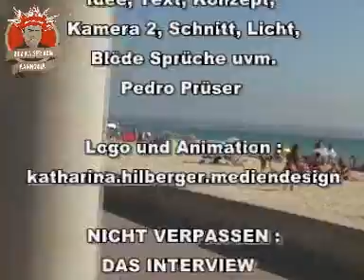Mallorca Ballermann Rundreise mit dem Kaiser von Hannover Zugfahrt 2011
Der Kaiser von Hannover, alias Pedro Prüser, ist auf Mallorca. Er fährt heute mit der Bahn an den Baleonaros vorbei und stellt den "Ballerman" ein wenig vor.

Kaum vorstellbar aber wahr, beim "Grillmeister" der Würstchenbude werden pro Abend 2.000 bis 10.000 Würstchen bei guten Tagen verkauft.. und das mitten in Mallorca Spanien.. wo da doch eigentlich Paella die Hauptspeise sein sollte..